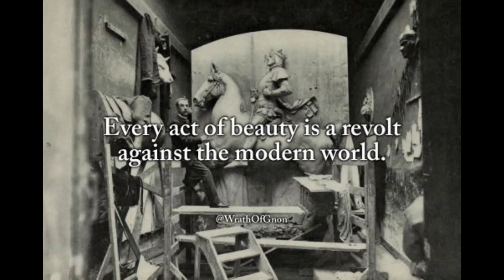Genealogy of the Order of Santiago